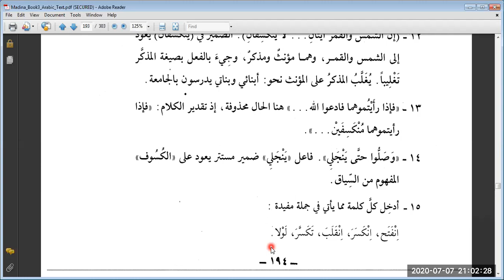Duroos 3, Lesson 22 (C)